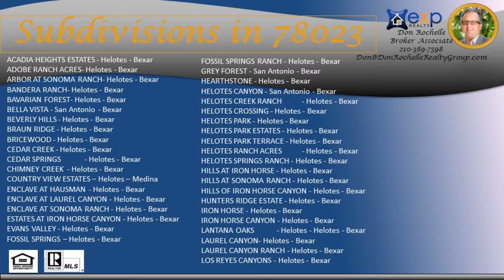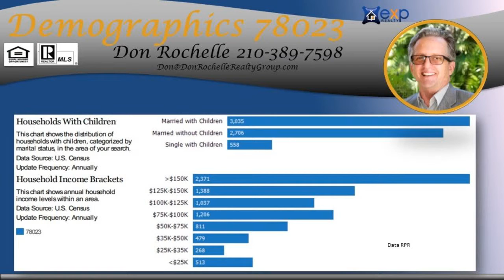4 bedroom homes for sale with master bedroom down 78023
4 bedroom homes for sale with master bedroom down 78023 - Call/Text Don at 4 bedroom Homes in Helotes San Antonio TX 78023, 4 bedroom 2 bath homes, 4 bedroom 2.5 bath homes, 4 bedroom 3 bath homes, 4 bedroom 3.5 bath homes, 4 bedroom homes with master bedroom down, 4 bedroom homes with pool, 4 bedroom homes with game room, 4 bedroom homes with granite counter tops, 4 bedroom homes single story, 4 bedroom homes one story , 4 bedroom homes two story, price range $325,000 to over $1,000,000, Award winning Northside ISD schools. This area is one of the most scenic parts of San Antonio, country like settings and still close to hospitals, medical, retail, employment with quick access to IH10 and 1604. Convenient access to Rim, Valero, UTSA , Fiesta Texas, USAA , La Cantera, Golf course, Medical center, 78023 Don Rochelle is a Real Estate Broker Realtor MBA - Artist with over 20 years of experience, Native San Antonian serving San Antonio, Texas, Bexar County and surrounding counties: Comal, Kendall, Guadalupe, Medina, Bandera, Real, Uvalde, Gillespie and Hill Country.  Call/Text Don at , ASK ABOME UT DISCOUNT MOVE UP PROGRAM Don Rochelle Realty Group at EXP Realty : Interested in Art - I am also an Artist using found objects of metal , wood, and stone making wood sculptures, functional art. , see YouTube channel Piddler Found Art